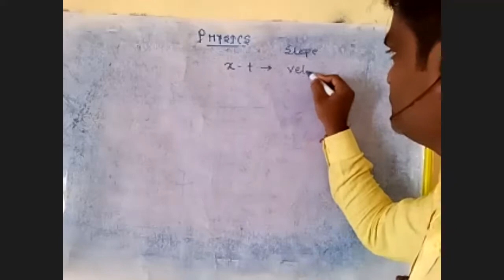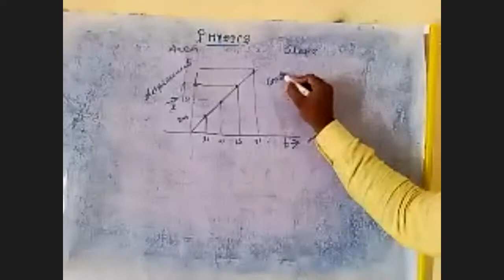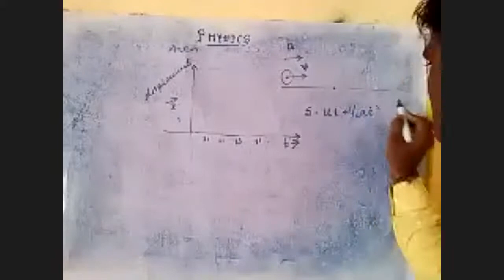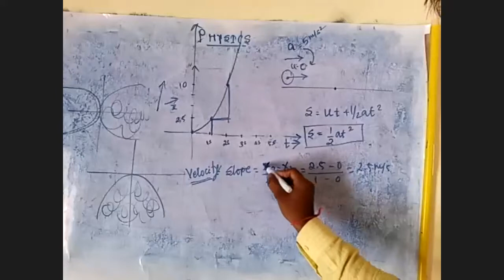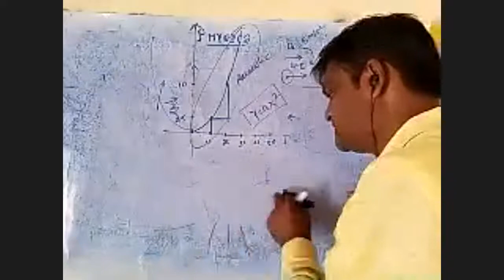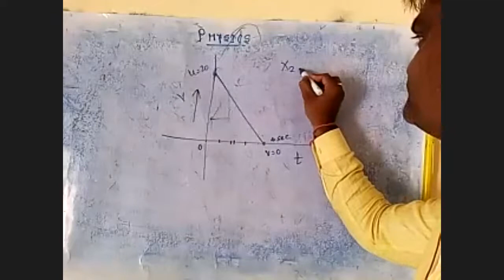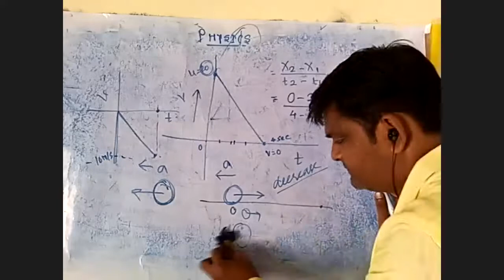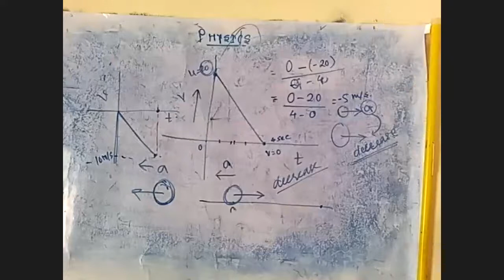PHYSICS - GRAPH READING - PART II